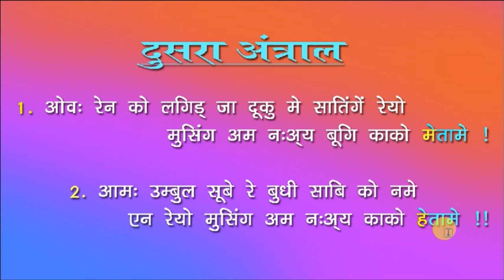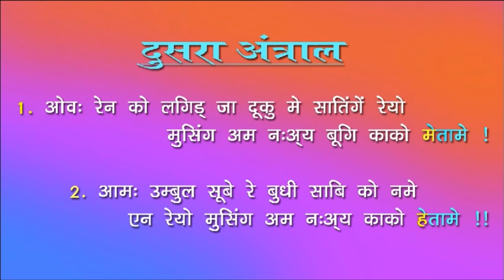Ho adiwasi Lyrics kaise likhen पार्ट -3//रमन पुरती 2019//youtube channel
Ho adiwasi gana Lyrcs kaise likhe part-3 // 2019